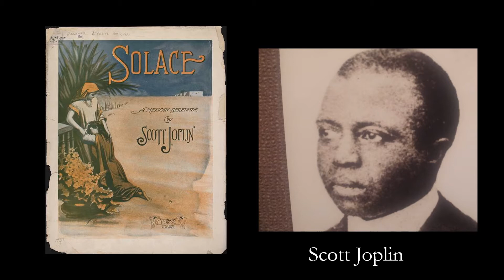Honoring Black History Month: Scott Joplin's Solace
Scott Joplin's "Solace"
Piano: Ben Brafford
While not an improvisation on "Solace, " please enjoy one of Joplin's great works for the piano.
The video includes images only a few of the many prominent people who we celebrate in Black History Month. All images are in he public domain from Wiki Commons.